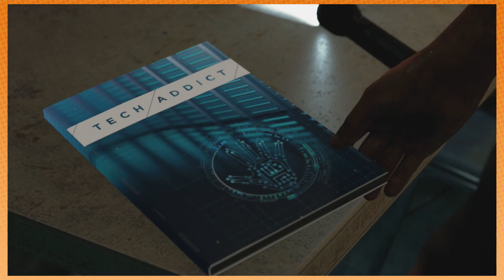Detroit: Jericho - PART 13 - Game Grumps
The symbol hunt continues and some real cool stuff happens...